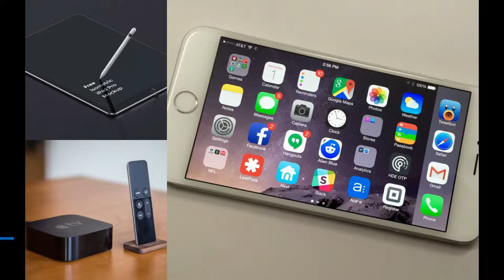Apple Presentation - Free Stock Creative Commons Video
Free video that you can use for any personal and commercial purpose about Apple Presentation.